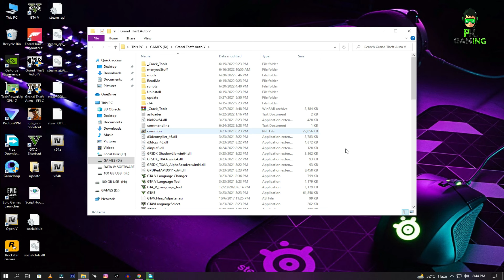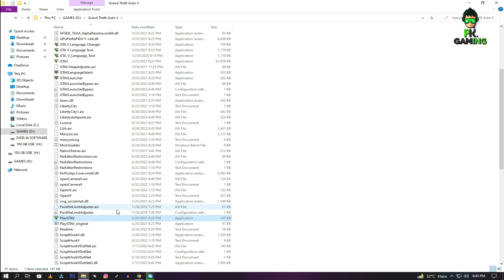How To Fix GTA 5 Not Opening || GTA V Not Launching Fix || GTA V Not Open Fix When Click On Launcher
(Note Its Only Fan Made Video, There Is No Harmful & Dangerous Acts, In This Video I will Show Only How To Fix GTA 5 Not Opening || GTA V Not Launching Fix || GTA V Not Open Fix When Click On Launcher.

Hy Guys:

In This Channel I Uploaded Gaming Videos Like Gameplays, Modding Fixing & Much More.

Today I Will Show You To

Mod Requirement;

Note:✅My Game links are Completely Safe and Genuine-